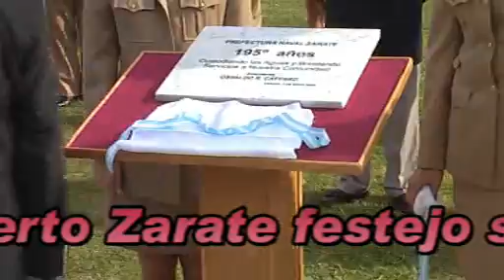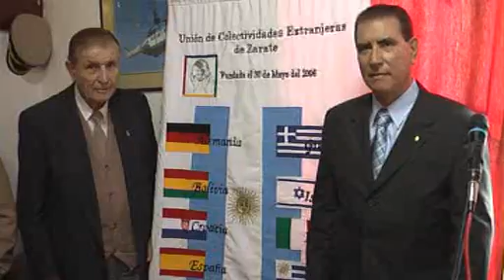195 aniv Prefectura Zarate